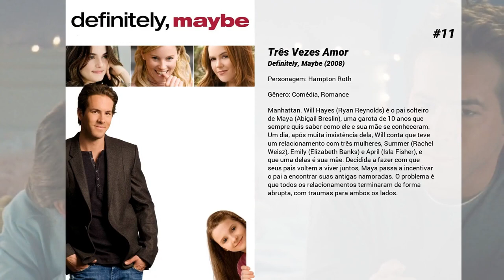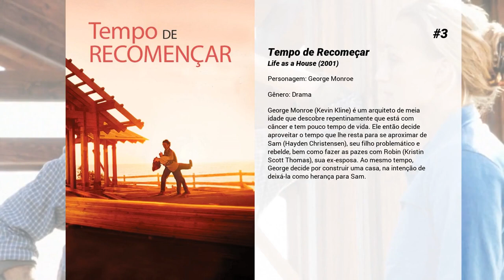Os melhores filmes de Kevin Kline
Lista de Os melhores filmes de Kevin Kline

15. Trade

14. A Bela e a Fera
Moradora de uma pequena aldeia francesa, Bela (Emma Watson) tem o pai capturado pela Fera e decide entregar sua vida ao estranho ser em troca da liberdade do progenitor. No castelo ela conhece objetos mágicos e descobre que a Fera é na verdade um príncipe que precisa de amor para voltar à forma humana.

13. Ricardo III - Um Ensaio
A profunda reflexão de Al Pacino sobre o significado e a relevância de Shakespeare para o mundo moderno através de entrevistas e uma análise aprofundada de "Richard III".

12. O Reencontro

11. Três Vezes Amor
Manhattan. Will Hayes (Ryan Reynolds) é o pai solteiro de Maya (Abigail Breslin), uma garota de 10 anos que sempre quis saber como ele e sua mãe se conheceram. Um dia, após muita insistência dela, Will conta que teve um relacionamento com três mulheres, Summer (Rachel Weisz), Emily (Elizabeth Banks) e April (Isla Fisher), e que uma delas é sua mãe. Decidida a fazer com que seus pais voltem a viver juntos, Maya passa a incentivar o pai a encontrar suas antigas namoradas. O problema é que todos os relacionamentos terminaram de forma abrupta, com traumas para ambos os lados.

10. O Clube do Imperador
William Hundert (Kevin Kline) é um professor da St. Benedict's, uma escola preparatória para rapazes muito exclusiva que recebe como alunos a nata da sociedade americana. Lá Hundert dá lições de moral para serem aprendidas, através do estudo de filósofos gregos e romanos. Hundert está apaixonado por falar para os seus alunos que "o caráter de um homem é o seu destino" e se esforça para impressioná-los sobre a importância de uma atitude correta.

9. O Corcunda de Notre Dame
O 34º desenho animado em longa-metragem Disney conta uma história emocionante e comovente, repleta de ação, humor e músicas encantadoras! Inspirado no romance clássico de Victor Hugo, a Disney traz as heróicas aventuras de Quasídomo, o amável e solitário tocador de sinos da Catedral de Notre Dame, numa obra-prima espetacular. Instigado por seus amigos gárgulas, Quasídomo enfrenta seu malvado guardião e aventura-se a sair da torre para participar do alegre "Festival de Tolos", a maior festa do ano realizada nas ruas de Paris. Quando a atenção da multidão volta-se para o bondoso tocador de sinos por causa da sua aparência, ele é salvo por Esmeralda, uma linda cigana. Quasídomo passa a travar duas batalhas: evitar a destruição da cidade que ama e, ao mesmo tempo, convencer todos a enxergar quem são e o que são realmente as outras pessoas, e não apenas as aparências. O Corcunda de Notre Dame é alegria para os ouvidos e um grande prazer para os olhos.

8. Tempestade de Gelo
Uma repentina tempestade de gelo prende grande parte das pessoas em casa. Dentro de casa, a família passa a encarar todas as suas contradições e seus problemas, formando um melancólico retrato de uma família burguesa nos anos 70.

7. Silverado
Estrelado por Kevin Kline, Scott Glenn, Kevin costner e Danny Glover como os quatro heróis involuntários que têm em seu caminho a esquecida Silverado, a cidade em que seus pais vivem e que foi tomada por um xerife corrupto e por um cruel ladrão de terras. Está em suas habilidades com as armas a salvação da cidade. Mas primeiro eles têm que tirar uns os outros da cadeia e aprender quem são seus verdadeiros amigos. Graças ao seu visual autêntico e ao elenco espetacular que ainda inclui Rosanna Arquette, John Cleese, Brian Dennehy, Jegg Goldblum e a ganhadora do Oscar, Linda Hunt (melhor atris coadjuvante em O Ano em Que Vivemos em Perigo, 1983), esta excitante aventura do Velho Oeste crua uma nova geração de fãs do Western e ganha o status de 'clássico moderno'.

6. Um Grito de Liberdade

5. O Caminho para El Dorado
Tulio e Miguel são dois vigaristas que vivem de pequenos golpes. A sorte começa a mudar quando eles ganham um mapa que os levaria à cidade perdida de El Dorado, também conhecida como a cidade do ouro. Só que eles têm um pequeno problema: estão presos no navio do explorador espanhol Cortez. Após uma fuga ousada, em que contam com a ajuda de um esperto cavalo chamado Altivo, eles partem rumo à cidade perdida. Mas suas dificuldades estão apenas começando.

4. Um Peixe Chamado Wanda
O casal Wanda e Otto se une a Georges Tomason para roubar diamantes. Após o crime, a dupla o entrega à polícia com o intuito de ficar com as joias. Mas, para descobrirem onde elas estão, Wanda se envolve com Archie, advogado de Georges, quem eles acreditam ter o paradeiro dos itens roubados

3. Tempo de Recomeçar
George Monroe (Kevin...